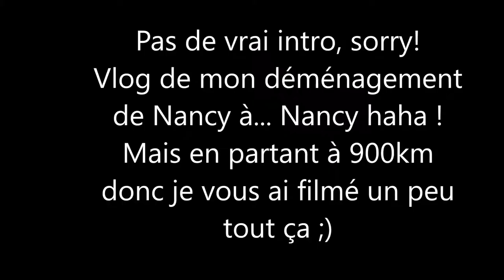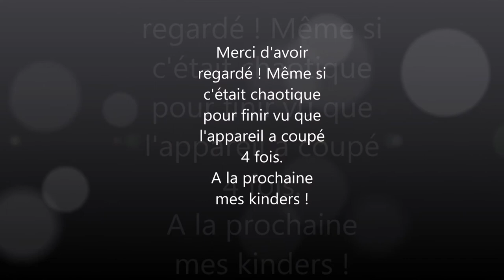(Vlog) Moving Vlog Nancy-Nancy 2019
Bonjour kinders ! Je vous retrouve pour une nouvelle vidéo suite à mon déménagement. J'adore ce type de vidéos, et je suis ravie de pouvoir contribuer à la bibliothèque des Moving Vlog !
J'ai bougé dans la même ville, en revanche je suis partie du Sud de la France avec mon père donc j'ai trouvé intéressant de vous filmer tout ça ^^
Je vous retrouverais dans une prochaine vidéo, qui sera dispo assez rapidement puisque j'ai juste le montage à faire, et il s'agira. *tambour*. d'un Flat Tour (appart fini à 100%) !

Je filme avec : Canon de mes parents